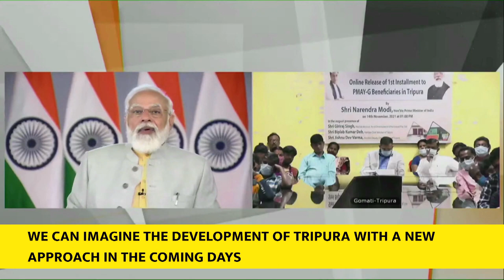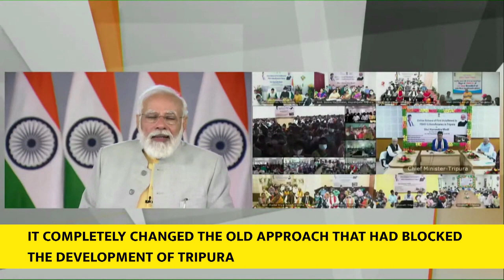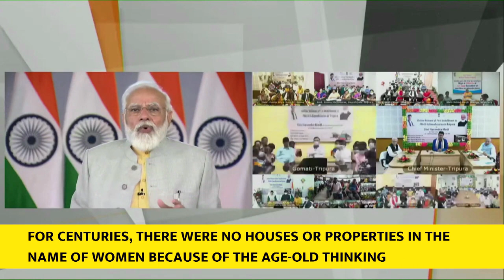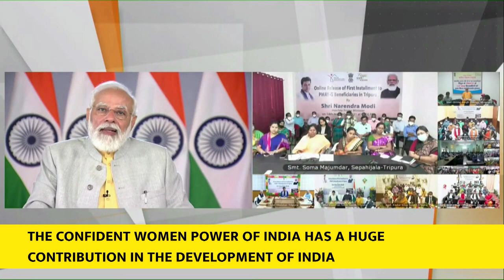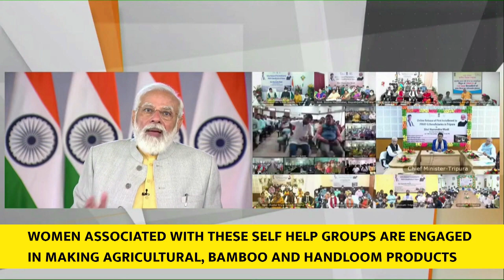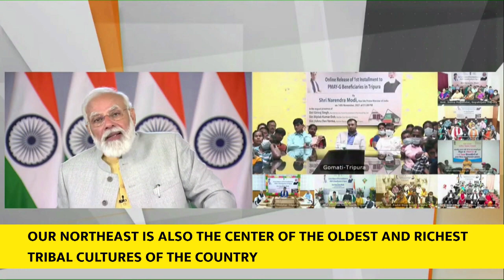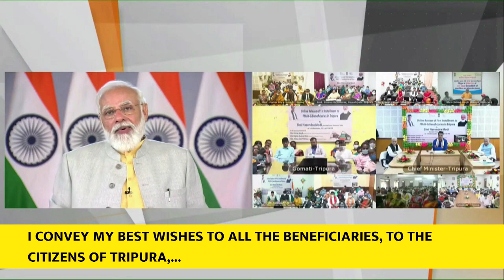PM's speech at transfer of 1st installment to PMAY-G beneficiaries of Tripura | English Subtitles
Prime Minister Narendra Modi's address at the disbursement of 1st installment to PMAY-G beneficiaries of Tripura with English Subtitles